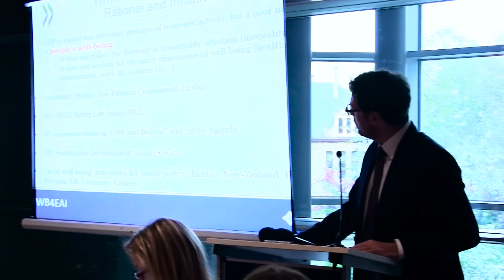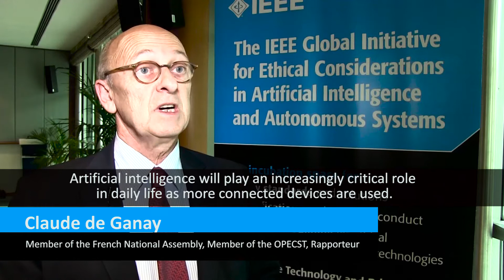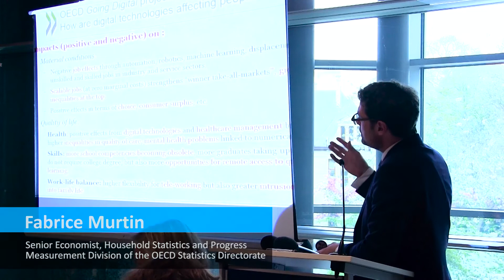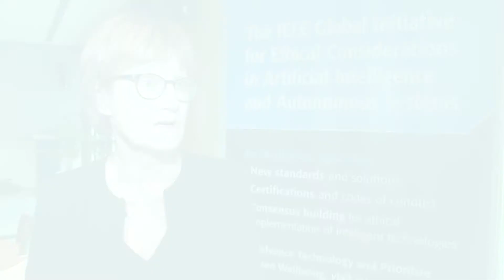Prioritizing Human Well-Being in the Age of Artificial Intelligence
On 11 April 2017, IEEE hosted a dinner debate at the European Parliament in Brussels to discuss how the world's top metric of value (Gross Domestic Product) must move Beyond GDP to holistically measure how intelligent and autonomous systems can hinder or improve human well-being.